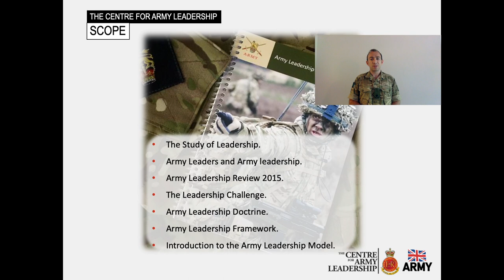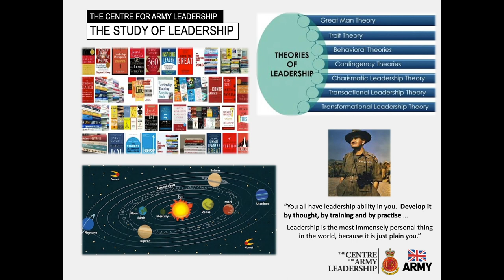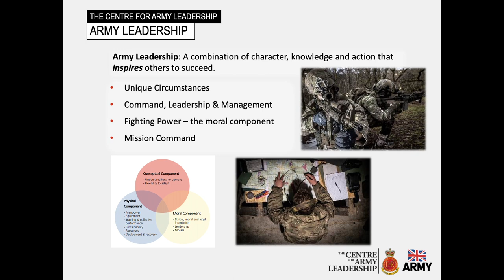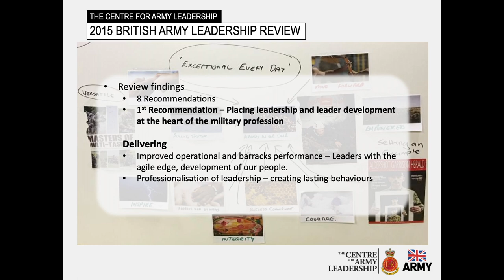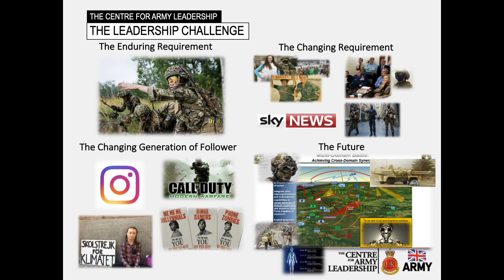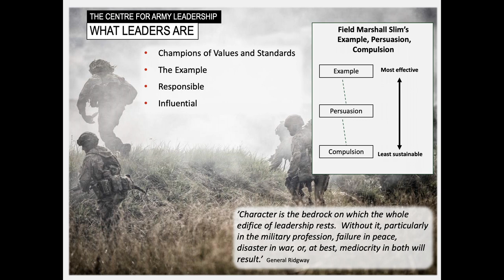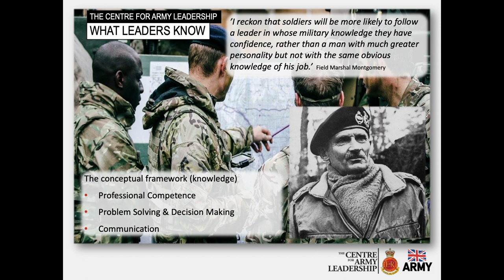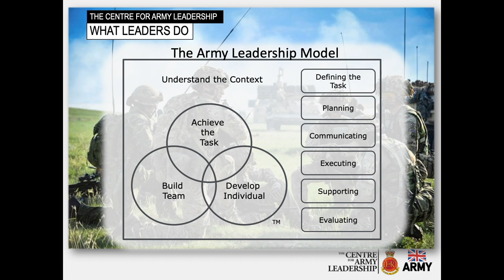Army Leadership Doctrine | Centre for Army Leadership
Army Leadership Doctrine presented by SO2 Leadership from the Centre for Army Leadership.